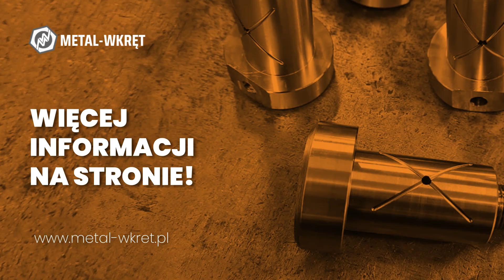Obróbka skrawaniem Bielsko-Biała Metal-Wkręt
ObróbkaSkrawaniem to nasza specjalność. W Metal-Wkręt poddajemy obróbce stal, metale kolorowe i tworzywa sztuczne od 1991 roku. Nowoczesne maszyny sterowane komputerowo służą nam do toczenia, frezowania, walcowania gwintów i cięcia CNC.

Zajmujemy się też spawaniem stali i metali kolorowych. Produkujemy konstrukcje i części zamienne do maszyn i urządzeń. Modernizujemy i  naprawiamy maszyny używane w drukarniach, zakładach produkcji spożywczej i innych firmach.
Zapraszamy. Więcej informacji znajduje się na stronie internetowej